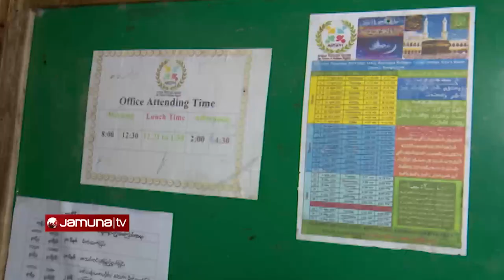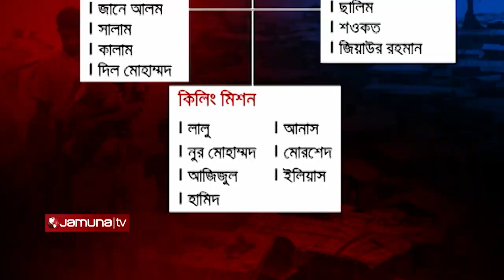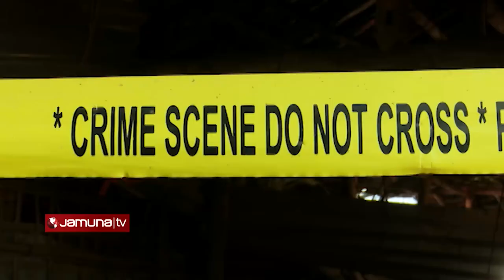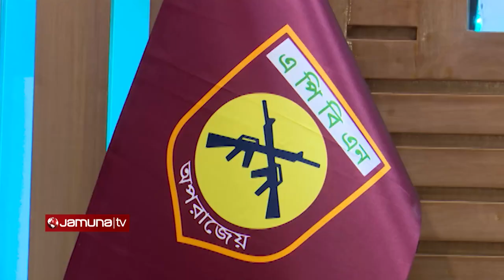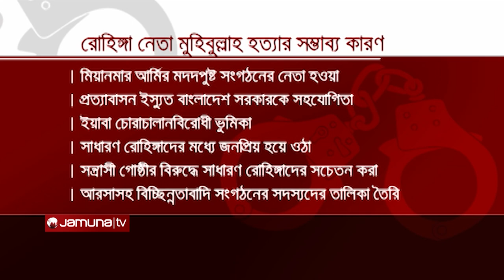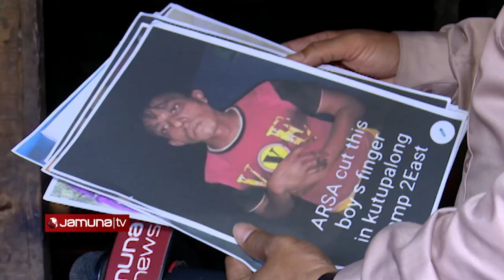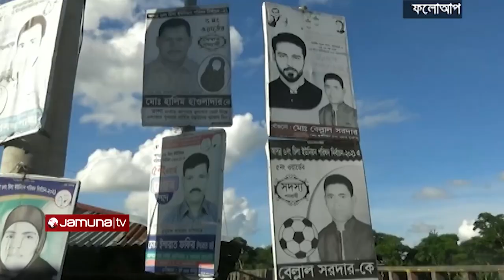মুহিবুল্লাহ কিলিং মিশনের অজানা রহস্য | Crime Scene | EP 87